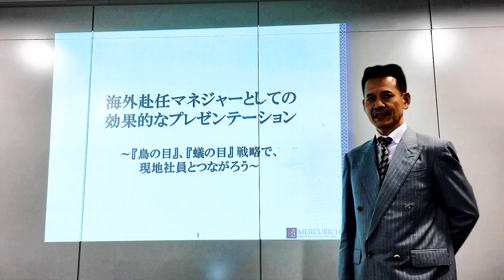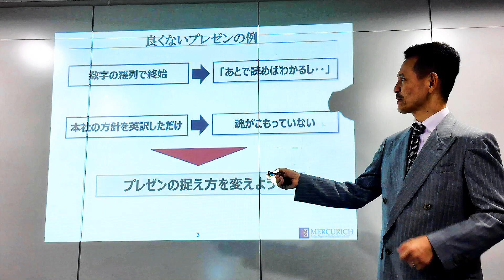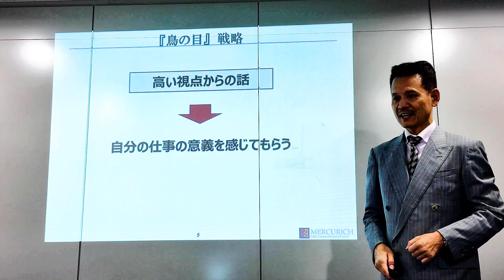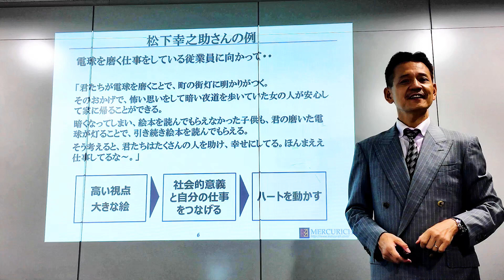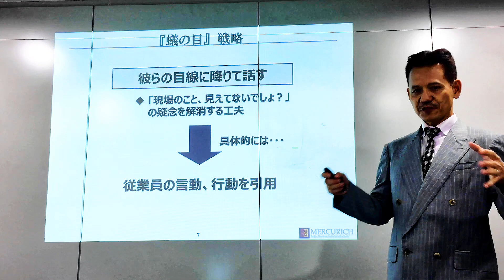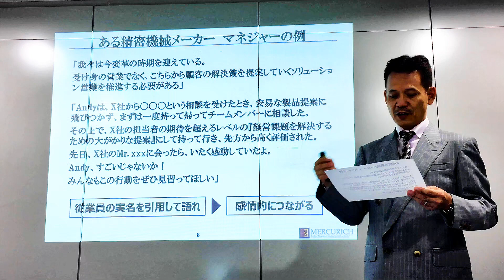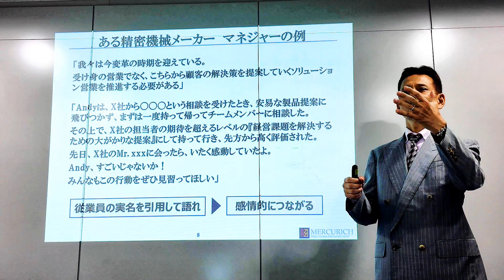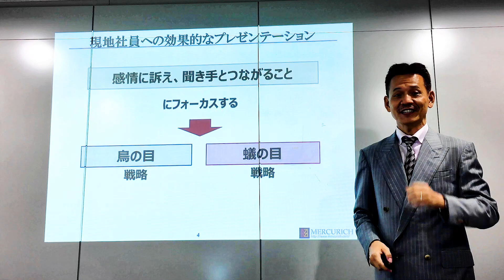海外赴任マネジャーとしての効果的なプレゼンテーション ～『鳥の目』『蟻の目』戦略で、現地社員とつながろう～